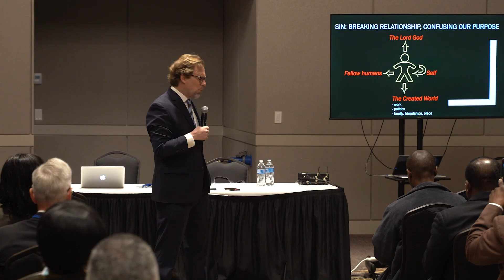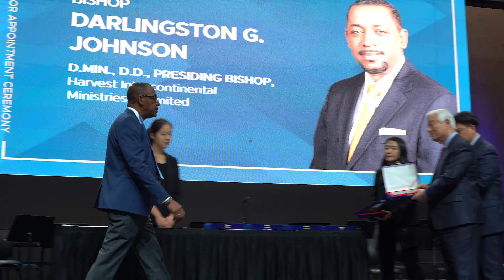2023 CLF World Conference Atlanta Highlights | 4/10 - 4/13 2023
In recent years, the challenges churches face in America have increased and have greatly affected congregations and Christian leaders throughout the nation. We can see the hearts, faith, and hope of many believers hanging in the balance and numerous churches uncertain of their futures.

In 2 Kings chapter 6, the city of Samaria was in complete despair because of the siege. They had completely given up, and even the king had torn his robes because of the dire circumstances. However, Elijah prophesied that “tomorrow about this time,” Samaria will be saved, and food will be in abundance. Simultaneously, God worked through the feeble footsteps of four lepers to make His words expressed through His prophet come to pass. In the same way, we believe that surely God can work through any soul inspired by His word to save their entire city with the gospel.

 Founded in 2017, the Christian Leaders Fellowship (CLF) is a movement of hundreds of thousands of church leaders worldwide striving to bring about another greater awakening of the gospel that is without any walls or boundaries.

Through our CLF World Conference Atlanta in April, over 1500 pastors and church leaders across the country and around the world gathered together to engage in enlightening, Biblical fellowship.